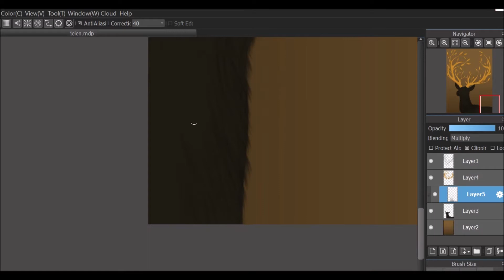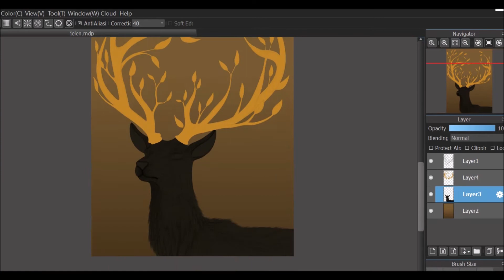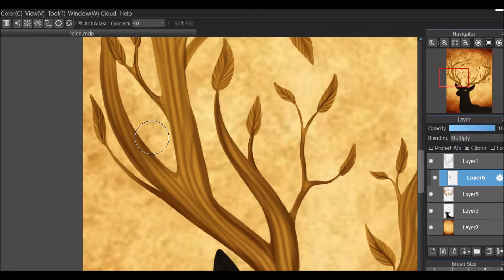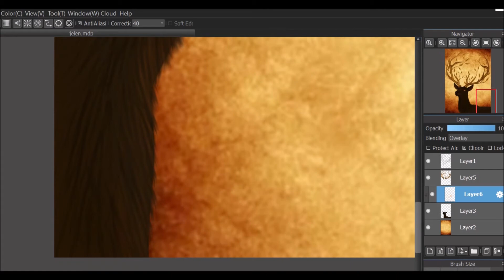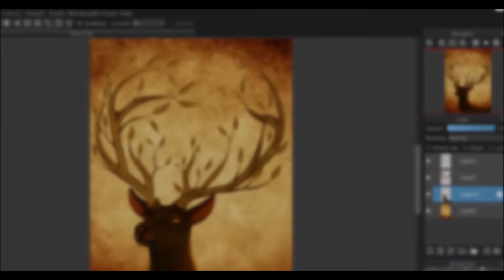Magic deer - Speedpaint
Timelapse of my deer art.
Music : I Am The One - Dragon Age - Inquisition OST - Tavern song